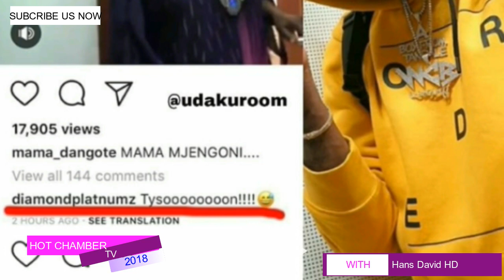Diamond Amsifia Mama Yake Kwa kutoa kipigo kwa Hamisa Mobeto